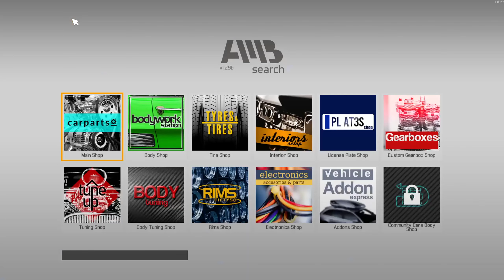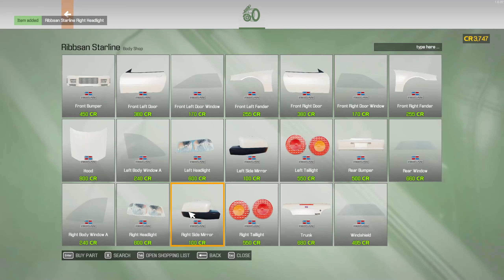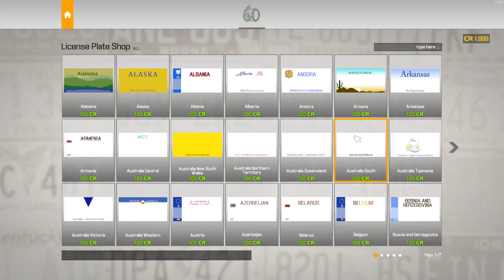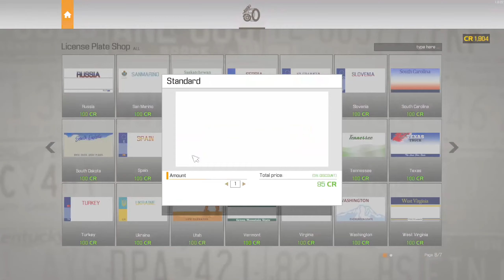Starline Ep. 27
Starline Episode 27